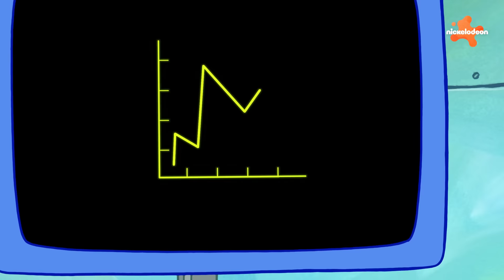SpongeBob | Vreemdste koppels in Bikini Broek! 💖 | 40 minuten compilatie | Nickelodeon Nederlands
Er hangt liefde in de lucht... of eigenlijk in het water! Laten we eens kijken naar de MAFSTE en BIJZONDERSTE relaties in de geschiedenis van SpongeBob! Wie is jouw favoriete Bikinibroek-stel?